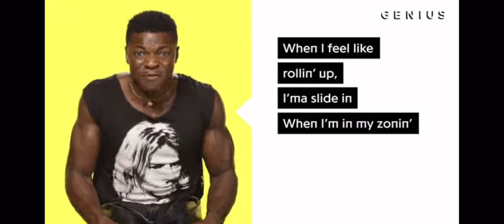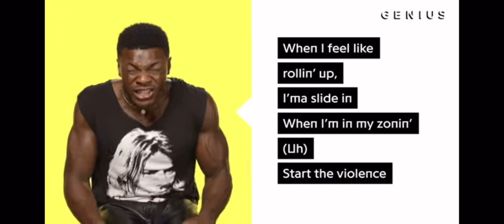JELEEL! - DIVE IN! (Real Raw Audio!)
Mash up of the clips from his interview